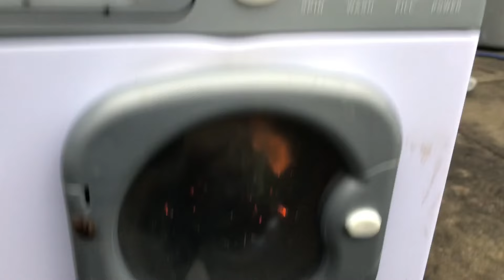washMATIC toy washer destruction 2 (INCLUDES FIRE)